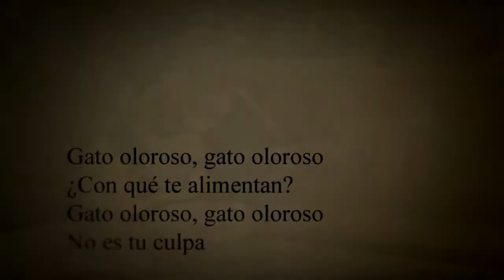¿Como encarar una canción?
Para pensar, interpretar y entender como afrontar una canción.
Se puede hacer de tantas maneras como versiones existan.
Sí se puede, no esperemos que la canción nos conecte, a conectarse siempre!